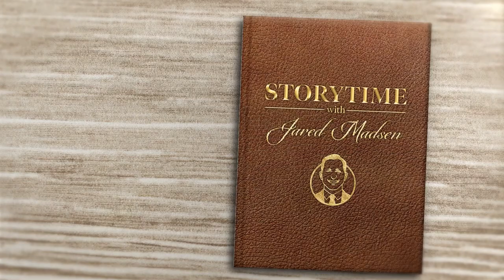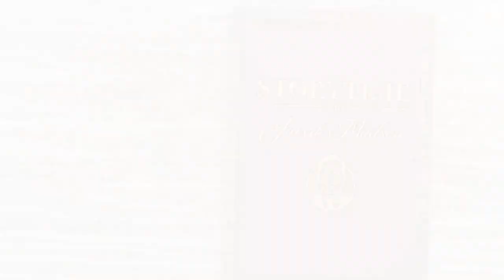The Story of Miss Moppet by Beatrix Potter | Read Aloud | Storytime with Jared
This is a Pussy called Miss Moppet, she thinks she has heard a mouse!

This is the Mouse peeping out behind the cupboard, and making fun of Miss Moppet. He is not afraid of a kitten.

This is Miss Moppet jumping just too late; she misses the Mouse and hits her own head.

She thinks it is a very hard cupboard!

The Mouse watches Miss Moppet from the top of the cupboard.

Miss Moppet ties up her head in a duster, and sits before the fire.

The Mouse thinks she is looking very ill. He comes sliding down the bell-pull.

Miss Moppet looks worse and worse. The Mouse comes a little nearer.

Miss Moppet holds her poor head in her paws, and looks at him through a hole in the duster. The Mouse comes very close.

And then all of a sudden—Miss Moppet jumps upon the Mouse!

And because the Mouse has teased Miss Moppet—Miss Moppet thinks she will tease the Mouse; which is not at all nice of Miss Moppet.

She ties him up in the duster, and tosses it about like a ball.

But she forgot about that hole in the duster; and when she untied it—there was no Mouse!

He has wriggled out and run away; and he is dancing a jig on the top of the cupboard!